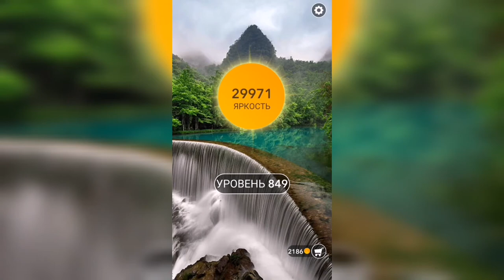Word / Слово Крест: Поиск русского кроссворда / Уровень 849